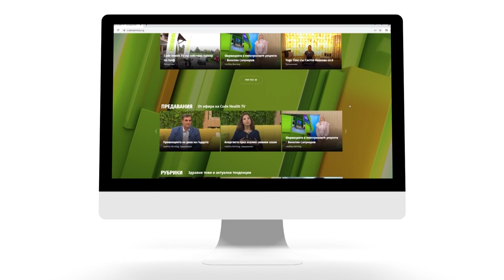"Healthy Lifestyle с Джуджи" - Борислав Чучков - С03Е18